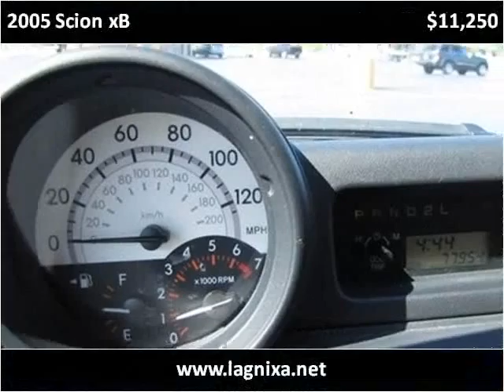2005 Scion xB Used Cars Nixa MO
This 2005 Scion xB is available from Lipscomb Auto Group.